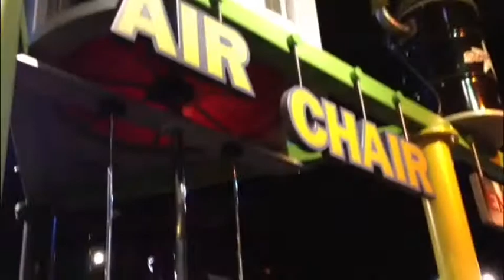Ethan At Discovery Place